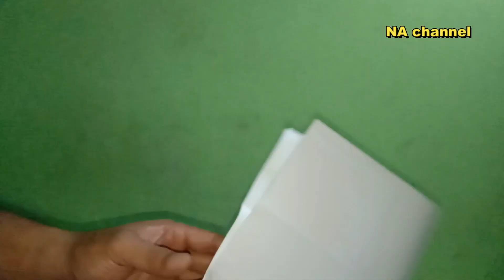How to make the loudest paper popper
terima kasih